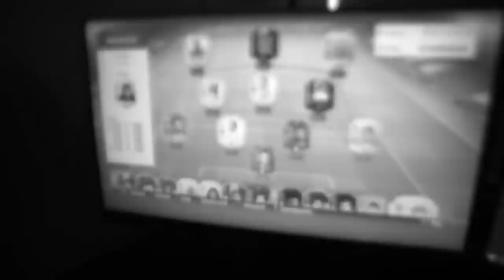IK HEB EEN 194 DRAFT GEHAALD!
Bedankt voor het kijken naar "IK HEB EEN 194 DRAFT!'!

Hallo mensen!